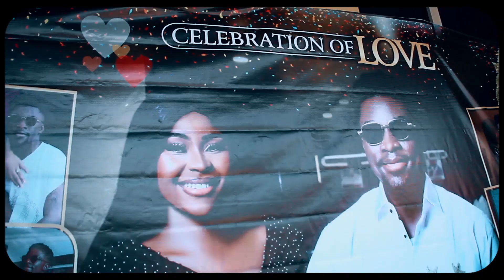Jane and Marvelous wedding highlight....... shot and edited by famemediatv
We create Memories with our Lens @famemediatv247